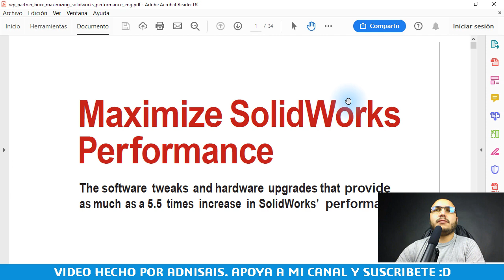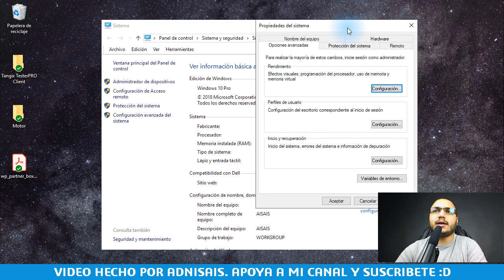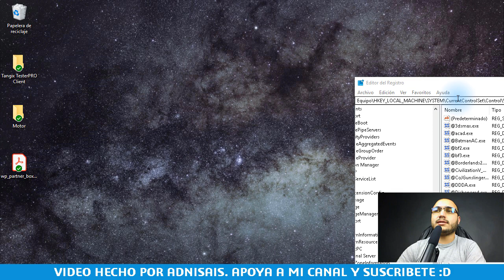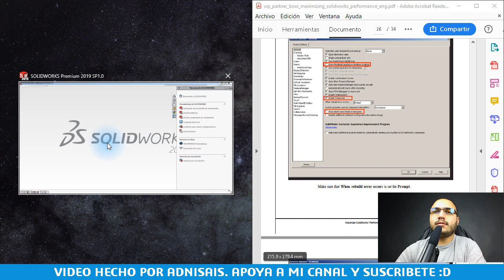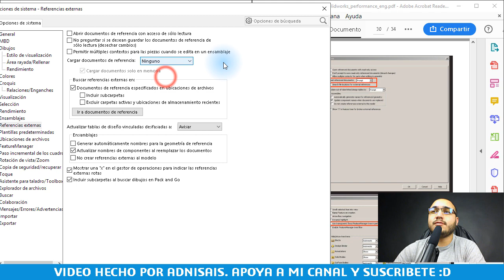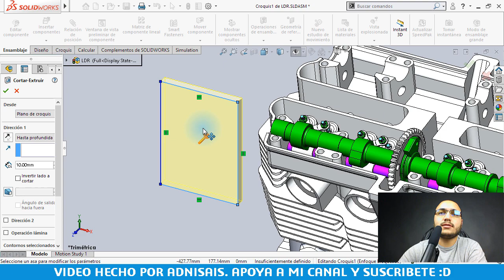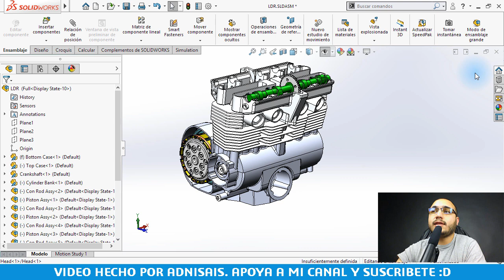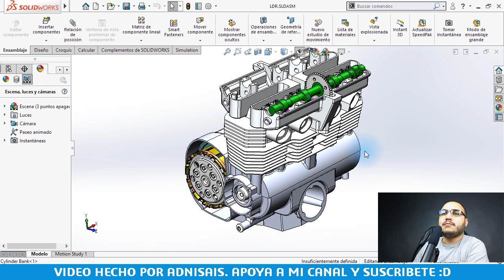¡Optimiza tus ensambles! - Parte 2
Porque no todos se pueden dar el lujo de cambiar de computadora, aquí te muestro unos consejos para sacarle el mejor rendimiento a tu equipo actual sin tener que invertirle o cambiarla.